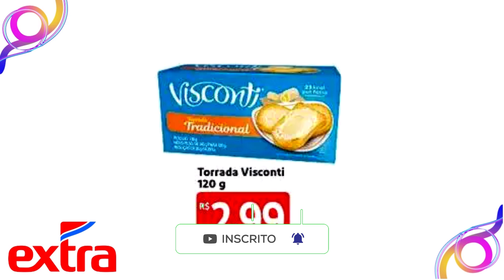EXTRA Ofertas Do Dia HIPERMERCADO EXTRA OFERTAS SUPERMERCADO EXTRA OFERTAS DO DIA HIPERMERCADO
🟡E-BOOK GRÁTIS ☝️☝️

✅EXTRA SUPERMERCADOS

✅CAREFFOUR

✅BOMPREÇO

✅ASSAI

✅ATACADÃO

✅DIA

✅GBARBOSA

✅SUPERMERCADO GUANABARA

✅MACRO

✅SUPERMERCADO MUNDIAL

✅ CARREFOUR

EXTRA Ofertas Do Dia HIPERMERCADO EXTRA Promoções Do Dia OFERTAS SUPERMERCADO EXTRA OFERTAS DO DIA HIPERMERCADO Extra Promoções VÁLIDO Até 23/01

🟡Créditos